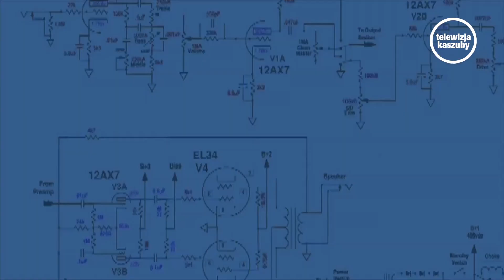Haker w Gminie Kościerzyna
28 listopada w Urzędzie Gminy w Kościerzynie doszło do ataku hakerskiego, w wyniku którego dane w urzędowym systemie oraz jego kopiach zapasowych zostały zaszyfrowane. Oznacza to, że plik jest widoczny, jednak nie można go otworzyć.

Jeżeli uważasz, że to co robimy jest dla Ciebie istotne, możesz nas wspomóc